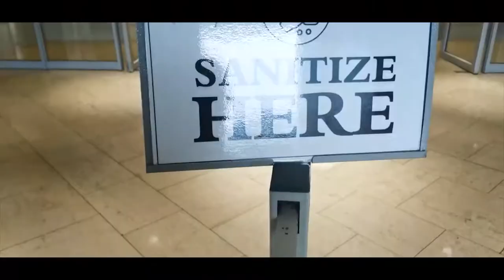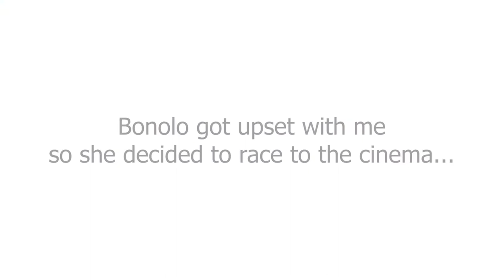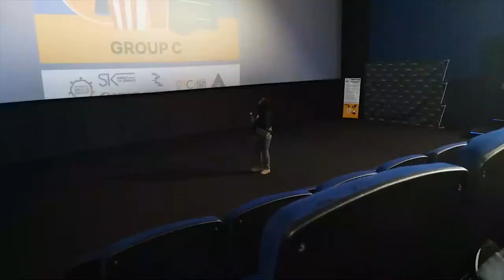Our film screened in cinema at Ster Kinekor, Mall of Africa | South African Youtuber Vlog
48hfp screening at Ster Kinekor

This video is about compassion, love, disagreements, acceptance, loyalty, vulnerability, thoughtfulness, joy, and everything else you can have from a circle of dreamers. A group of kids who all have dreams that we never want to wake up from.

♥️ We’ll decide on a name

If you’re not a part of the szling family then simply smash the subscribe button, comment on and share the video just after hitting the notification bell button, and become a szler today.

48hfp screening | szlMAG